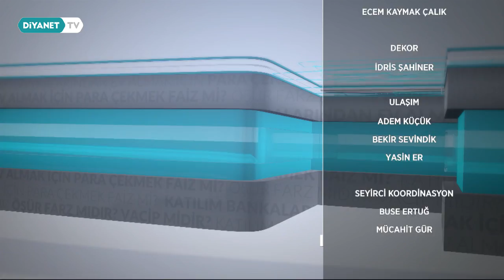Diyanet'e Soralım 1707.Bölüm - 1 Nisan 2021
Günlük hayatta bireysel ve toplumsal olarak karşılaştığımız durumlara dair; telefon, mail ve ınstagram üzerinden ilettiğiniz soruların cevaplandığı Diyanet'e Soralım -işaret dili tercümesiyle- birlikte Diyanet TV'de.